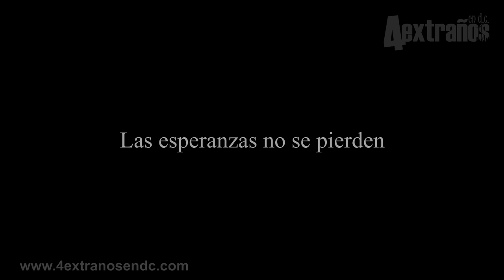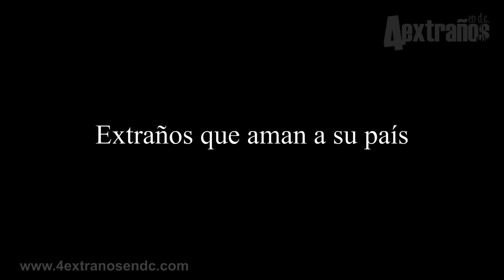4 Extraños en D.C - Trailer Súper Extraños Salvando a Farzombia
Trailer del capítulo Súper Extraños Salvando a Farzombia de 4 Extraños en D.C -- Estreno Junio 22 de 2013 -

Dirección
Jaime - El Viejo Jaymz- Moreno
Guión - Libretos
Voces
Carlos Altuzarra - Tuta - Katherine Arevalo -Mad Kat - Gerardo Minotta - Ze Ro - Khristo Uno - El Viejo Jaymz
Animación
María Isabel Pérez -Aiko-

Fondos y Diseño de personajes
Diseño de Sonido
Carlos Altuzarra
2013